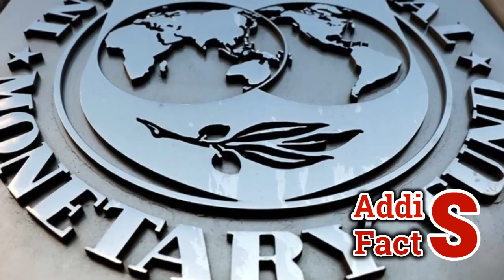Ethiopia | ሰበር ዜና | "..እንዳይመረጡ በማሰብ አልመዘገብናቸውም" ቦርዱ | የአነጋጋሪው ቪዲዮ ሚ ስ ጥ ር ተ ገ ለ ጠ